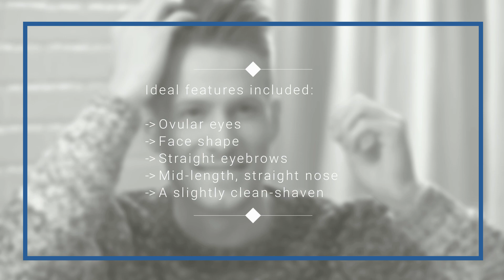What Do Women Find Attractive in a Male Face?